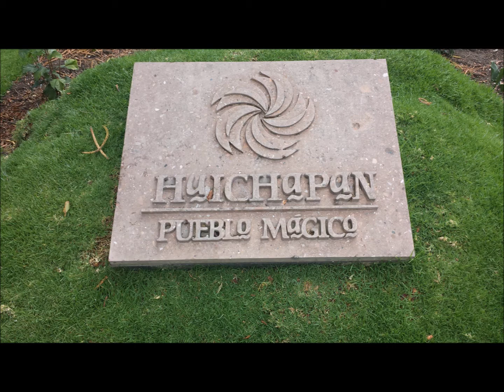Viaje misionero a Mexico 2015.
Estas son algunas de la fotos que tomamos en nuestro viaje misionero a Mexico desde que ibamos a aterrizar en el DF,hasta que llegamos a Xalapa,Veracruz despues pasando por Puebla y Tlaxcala y llegando al estado de Hidalgo donde estuvimos en Pachuca  hasta llegar a Huichapan.

Un viaje que desde que llegamos vimos como el Espiritu Santo nos fue guiando en todo el camino y nos fue usando,donde se conviertiron muchas personas y hermanos en Cristo se afirmaron en la fe.

Un viaje donde tuvimos que recorrer por caminos intransitables para conocer a los verdaderos HEROES DE LA FE ,hermanos que nadie los conoce,con carencias muy grandes pero con un amor genuino al Señor ,donde han sufrido persecución al punto que los apedrearon y los atacaron con armas de fuego pero ellos no se dieron por vencidos y ahora poco a poco estan contruyendo sus templos para la gloria del Señor.

Aqui unas imagenes de lo que vivimos en ese hermoso Pais…